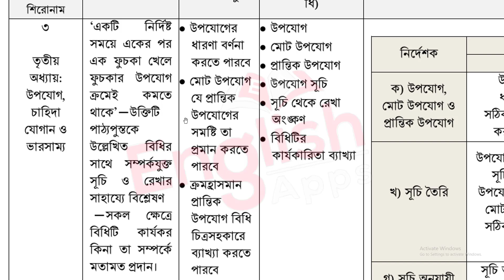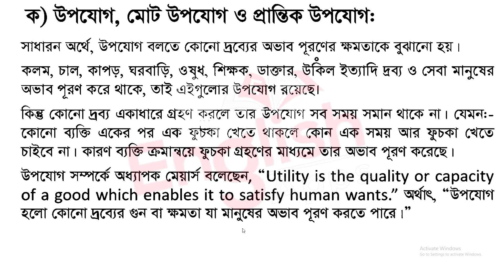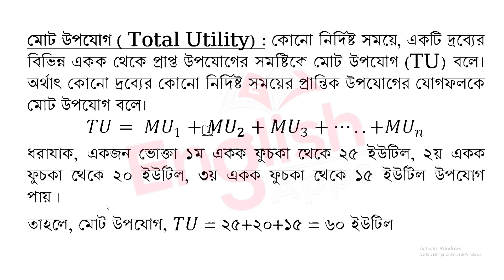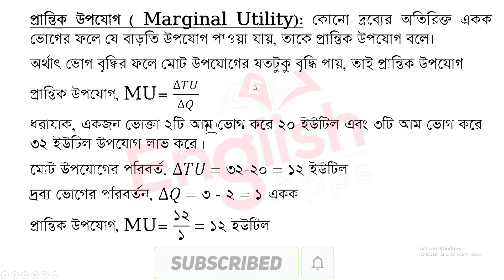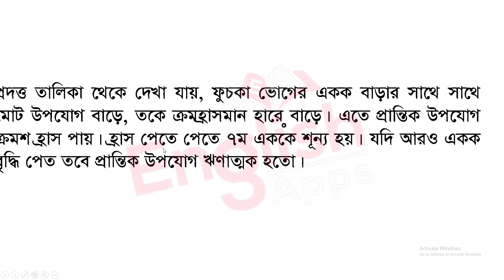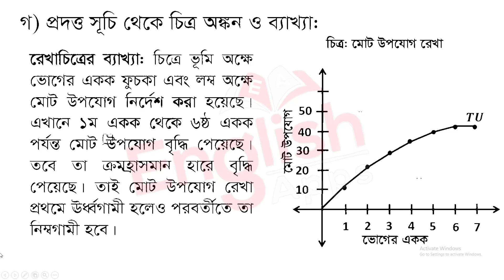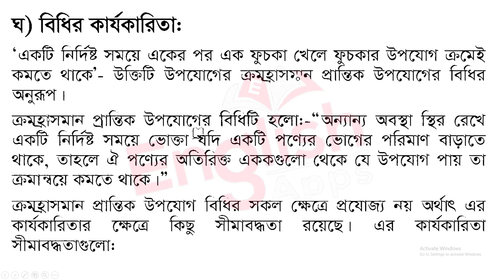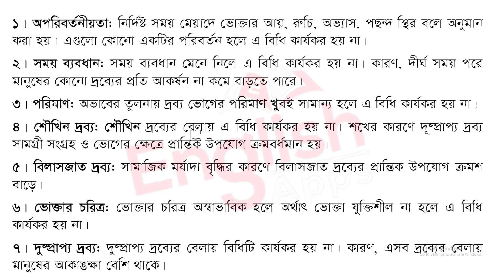SSC 2021 Assignment Economics 4th week|এসএসসি 2021 এসাইনমেন্ট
সকল ক্লাসের সকল বিষয়ের নমুনা উত্তরঃ